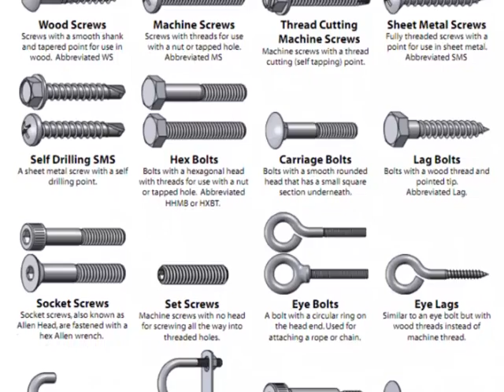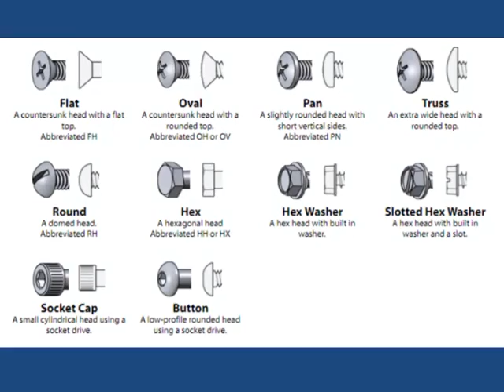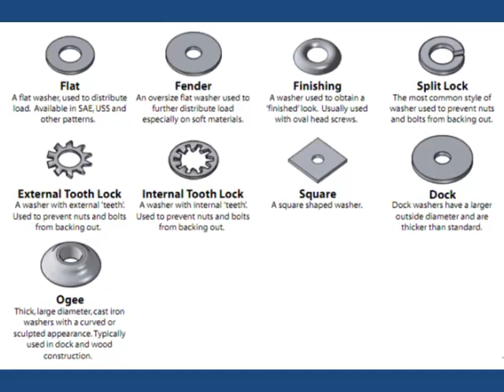ქანჩები და ჭანჭიკები